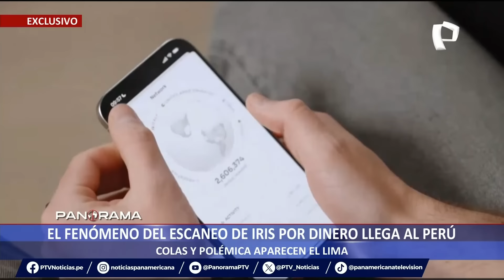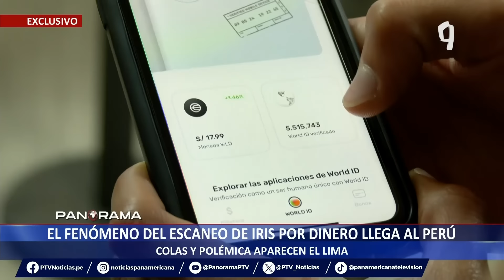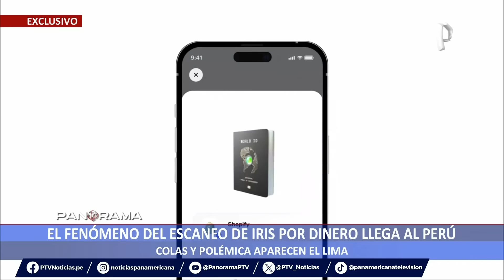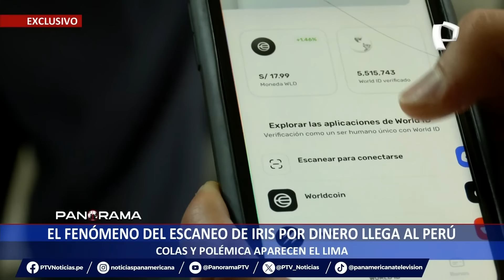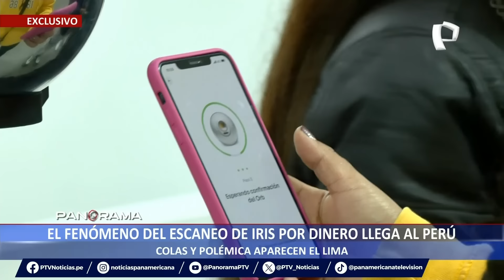Fenómeno del escaneo de Iris por dinero llega al Perú: colas y polémica en Lima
La moda del escaneo del Iris que solo se realizaba en otros países del mundo ahora llegó al Perú donde las personas que se sometan a ello no podrán ser víctimas de ciberataques en un futuro.

La empresa encargada en hacer estas acciones es conocida como WorldCoin, la que te pagará mediante criptomonedas por la acción que realizaste.

VENDEDOR DE ÓRGANOS

Ante ello, un equipo de Panorama consultó con el abogado y defensor del consumidor, Jaime Delgado calificó a las personas que se animen a someterse esta actividad como “vendedor de órganos”. “El vender por unos centavos la Iris de tus ojos o la identidad biométrica es como si estuvieras vendiendo tus órganos”.

Este escaneo ha ganado mayores adeptos, por lo que se pudo conocer que diariamente se apersonan hasta un local de Miraflores entre 400 a 600 personas a realizarse a esta acción.